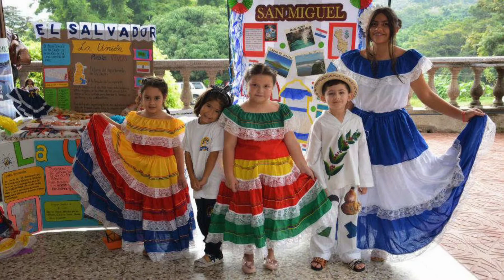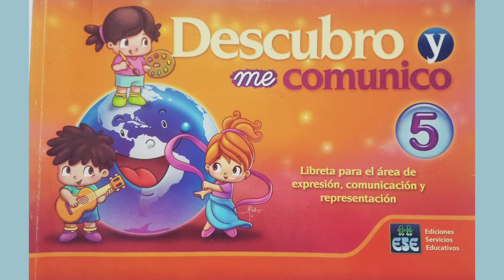Trajes típicos de El Salvador --- Miss Cindy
Aprenderemos un poco de los diferentes tipos de trajes según  la zona oriental del país  y trabajaremos direccionalidad de trazos en la libreta.